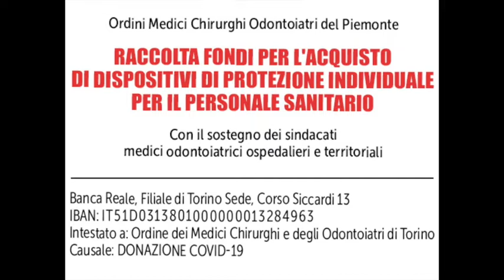Il Museo del Toro con I medici del Piemonte.